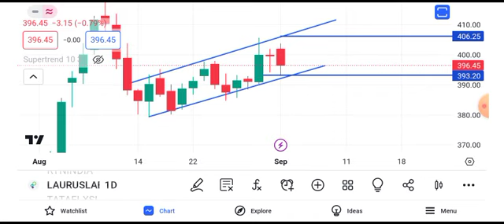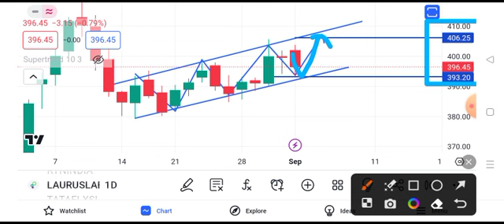laurus labs share news today || laurus labs share latest news today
laurus labs share latest news today,
aurus labs share news today all,
laurus labs share news today alert,
laurus labs share news today allahabad,
laurus labs share news today all news,